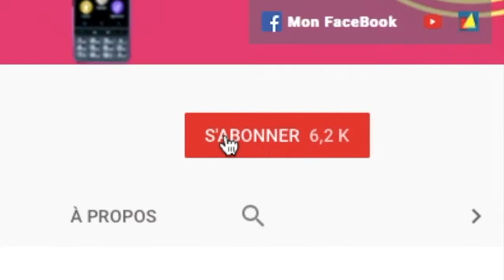Présentation Du Chargeur Sans Fil, HAMSWAN 10W Charge Rapide iPhone X iPhone 8, Galaxy S8, S9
Salut voici une vidéo sur: un chargeur sans fil à charge rapide compatible iPhone X, iPhone 8 , Galaxy S8, Galaxy S9 plus besoin de câble poser et charger en silence avec ce chargeur Hamswan, qui est vraiment super design.

lien où trouver ce chargeur :